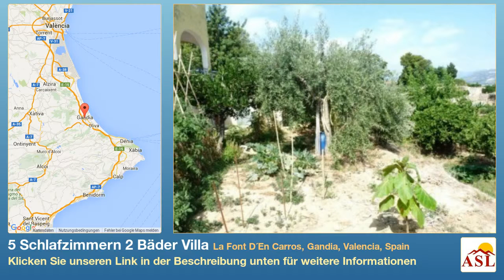5 Schlafzimmern 2 Bäder Villa zu verkaufen in La Font D´En Carros, Gandia, Valencia, Spain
Weitere Infos auf Villa zu verkaufen in La Font D´En Carros, Gandia, Valencia, Spain mit 5 Schlafzimmern, 2 Badezimmern